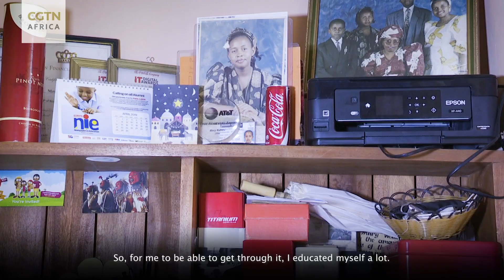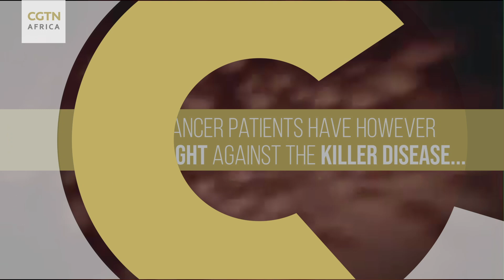World Cancer Day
As the world celebrates WorldCancerDay, CGTN Africa celebrates the people who defeated the disease.
One such person is Waithera Kabiru, who fought against Breast Cancer and emerged victorious.